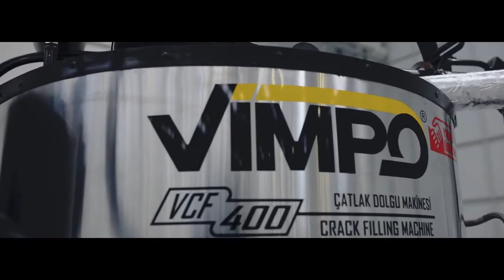Vimpo VCF400 Crack Filling Machine [ A MUST HAVE FOR EVERY CONTRACTORS ]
After certain time small cracks may occur on the asphalt, with the environmental effects such as rain and snow can penetrate the base of the asphalt and cause deformations. These results may occur at the joints of pavements and side asphalt to sidewalk joints. With the help of Vimpo Crack Filling Machine, the cracks can be filled with mastic asphalt to preserve road to many years while reducing high maintenance cost.
A  MUST HAVE IN EVERY ROAD CONSTRUCTION PROJECTS, AIRPORTS, BRIDGES and other development projects.